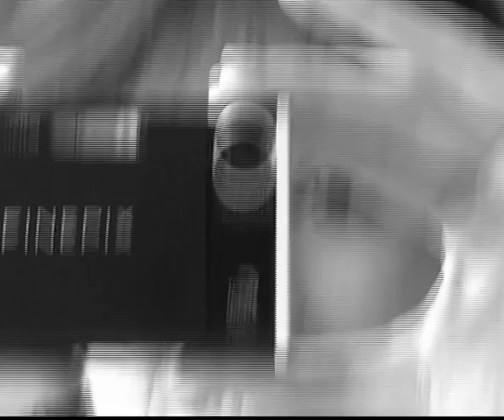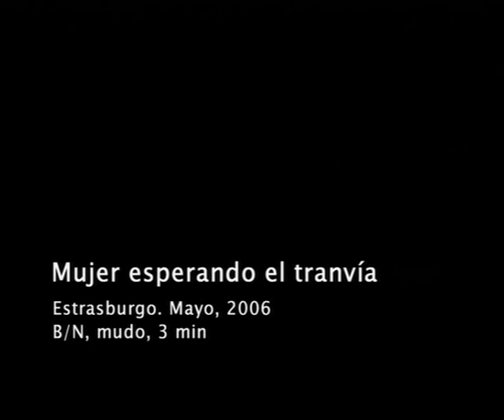Possibly José Luis Guerín's Home Videos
It seems as if José Luis Guerín was filming random things on the set of In the City of Sylvia and decided to make these two clips public.  The first is him messing around with a camera on the train, the second is him practicing looking at Pilar López de Ayala from a distance.